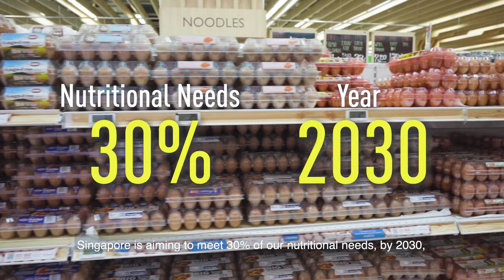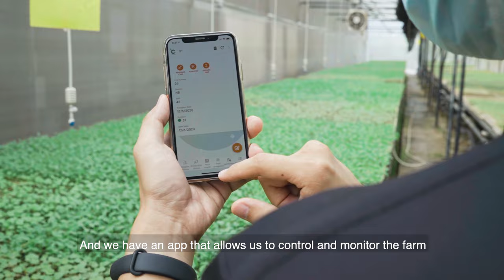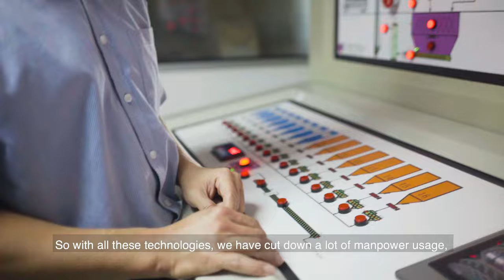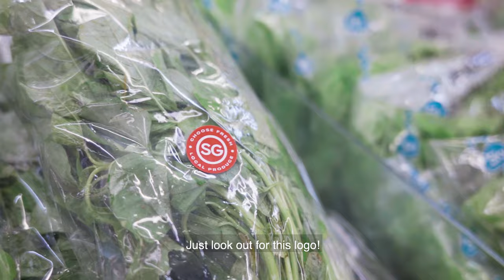Meeting Singapore's '30 by 30' Food Goals - Strengthening our Food Security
Did you know, Singapore has over 200 food farms producing eggs, vegetables and fish (among others) that currently adds up to less than 10% of Singapore’s requirements?

Singapore Food Agency (SFA)’s goal is to strengthen our food security, and increase our local food production to meet 30% of all nutritional needs locally by 2030.  We travelled to 3 local farms to find out how they are growing more with less, sustainably – through the use of technology.

Watch our video to find out why you should look out for local produce during your next grocery runs, as demand is important to keep the farms thriving!